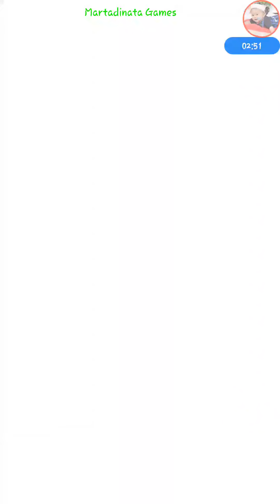Extreme Z Battle - Indestructible Saiyan Evil; Legendary SS Broly | Dokkan Battle GLB